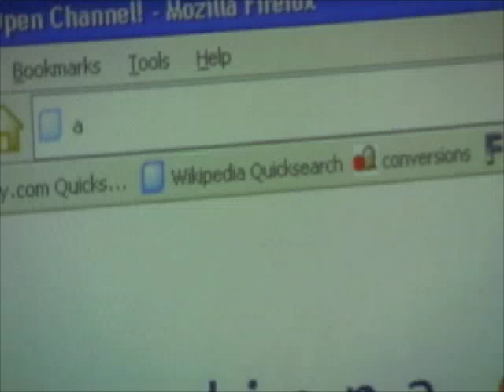AOC Song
A one minute promotion I produced when I worked at AOC.